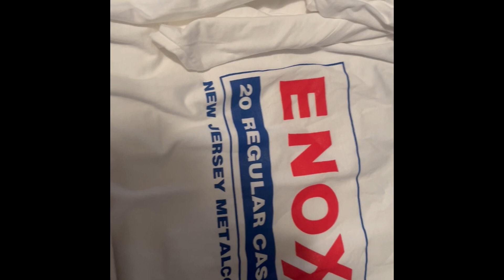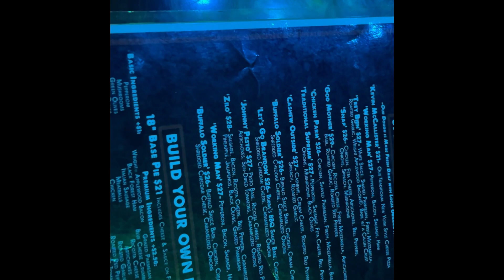Enox with Thirst, Beyond Misconception, and Exformation vlog at Downtown Music Hall in Ft Walton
In this video I bring you guys along with me to the Enox headlining Tour in Ft Walton Beach with Thirst, Beyond Misconception, and Exformation playing as well! Was an incredible night with a ton of great memories made, I also show you a sneak peak of the interviews I will be uploading soon! I'm really excited for you guys to see the awesome conversation I had with each band. Thanks as always for tuning in